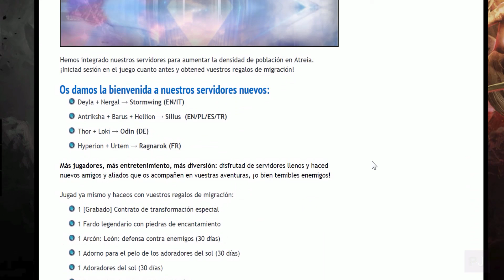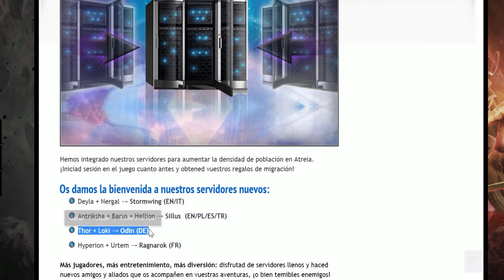Aion 6.5 EU Primer día, Pandora, Instancias, Novedades y Estado tras Fusiones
En este video vamos a ver el primer día de la nueva actualización de Aion 6.5 en EU o gameforge, donde veremos información sobre instancias nuevas, las misiones y ayudantes de pandora, nuevos items que podemos fabricar como la caja con skills daevianas que podemos craftearla 1 cada semana de forma sencilla y más cosas. Esta actualización se puso la semana pasada también en Aion NA, se verán algunos eventos también que tenemos en marcha, así como algo de información sobre conflictos de personajes tras la fusión de servidores en Aion Europa.